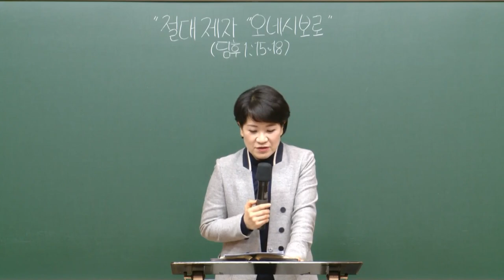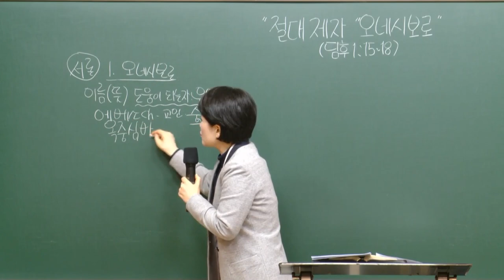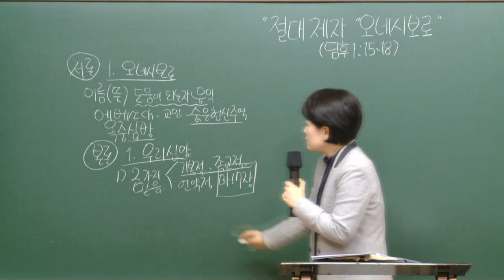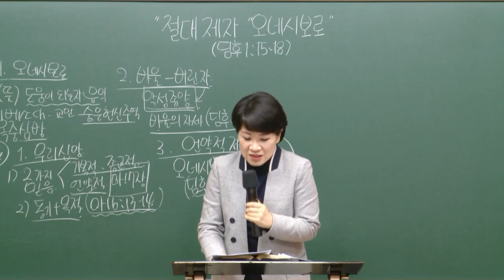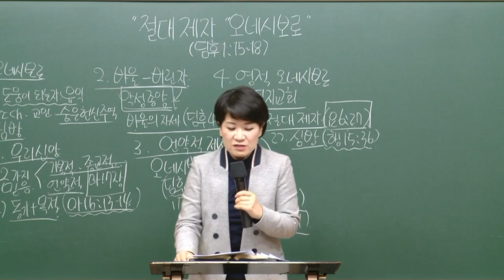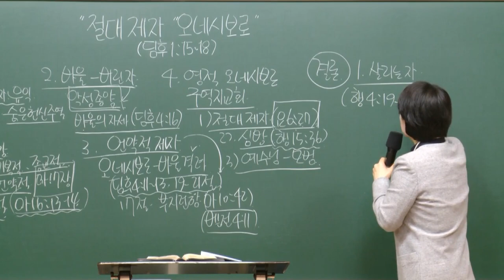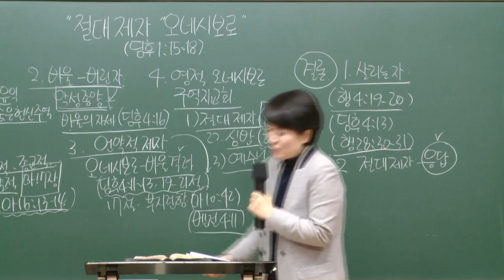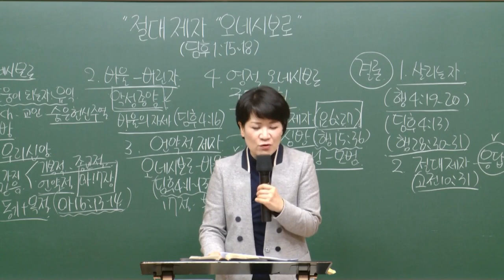[예원교회] 강서1 - 목요 사역자 조장 훈련 - 절대 제자 ‘오네시보로’ - 채수정목사 - 2021.03.25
절대 제자 ‘오네시보로’
채수정목사